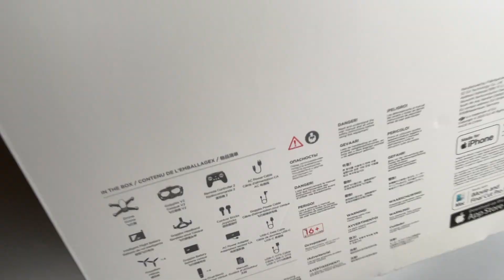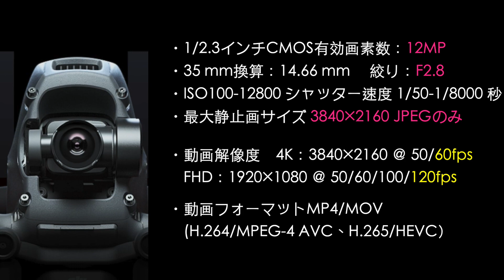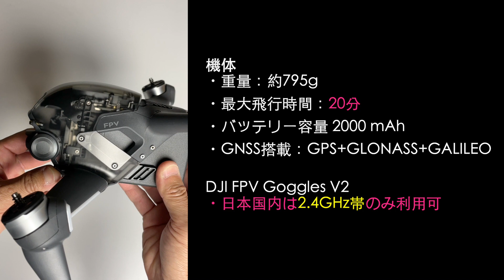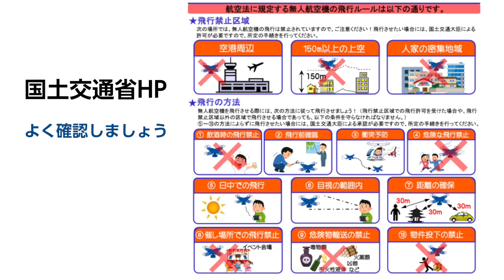DJI FPV 開封して起動してみた！シミュレーターもやってみた！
いよいよDJIより発売されたDJIのFPV機。今凄く話題になってますが実機が届いたのでまずは開封してみました。開封模様をはじめ、シュミレーターアプリを試したり、実際この機体でFPV飛行を行うには？などについても話してます。是非最後までご覧ください。

0:00 オープニング
0:08 開封してみた
2:17 スペックチェック
3:43 目視外飛行について
4:47 アクティベートしてみた
5:34 シュミレーターやってみた
8:27 エンディング

オンライン無人航空機飛行許可申請
ドローン情報基盤システム

撮影機材
iPhone 12 Pro

撮影&編集：自分
撮影半日、編集半日。撮影当日アップです。

※紹介して欲しいなどもし希望のロケーション、レビュー動画ご依頼等ありましたらお気軽にコメント、メッセージ等ご連絡ください。お待ちしてます。
CM
"佐世保観光名誉大使" SandyTrip KAZUがドローン空撮、動画、写真にてお送りする動画チャンネル。空撮、動画撮影のご依頼もお待ちしてます。

● 国土交通省より全国飛行禁止エリア、30ｍ未満飛行承認、夜間飛行、目視外飛行、九十九島湾内300m飛行許可取得